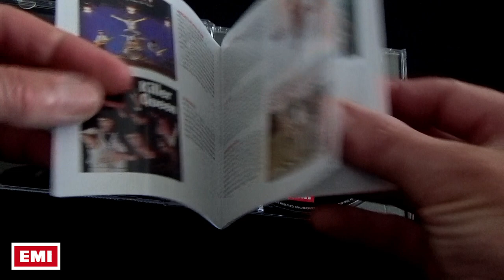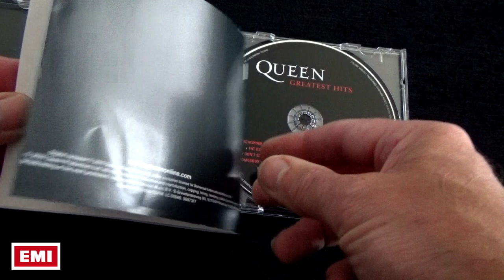[511] Greatest Hits - Slip Case Cover CD (2021)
Here is the Greatest Hits CD in card slip case that was released on 2 July 2021by EMI records. Piano by Mariano Bryner.